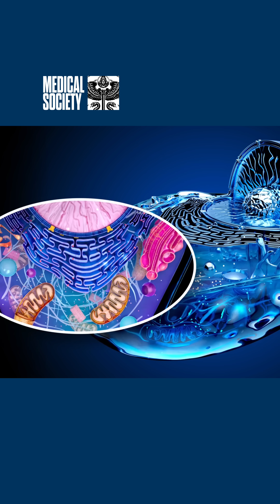BSI Medical Society | Peter Dobromylskyj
In this clip, Peter Dobromylskyj, veterinarian and author of the **Hyperlipid** blog, recalls how biochemistry was taught in medical school as something to memorize and forget. Concepts like the electron transport chain and co-factors like NADH and FADH₂ were included in the curriculum, but their clinical significance was often overlooked. Years later, while exploring low carb, high-fat diets like Atkins, Peter realized that understanding biochemistry was key to making sense of fat loss, hunger, and metabolic health.

Want to learn the biochemistry behind nutrition and fat loss?

Tickets are going fast for the MetFix Foundations Seminar — your starting point for applying biochemistry to chronic disease prevention and reversal.